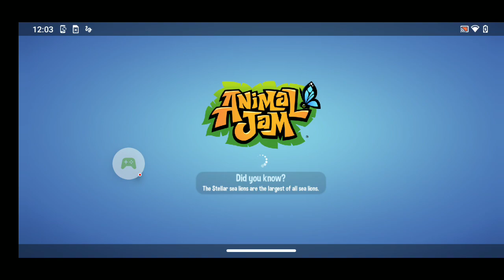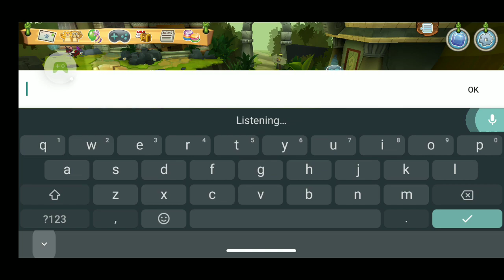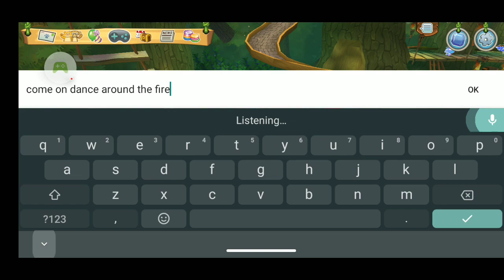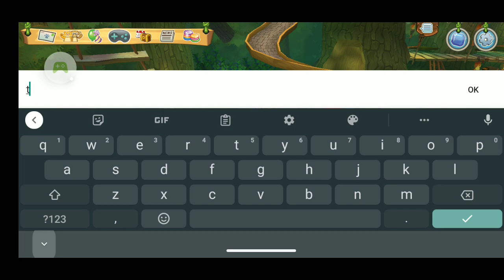finding ghost part 3 "firebird"